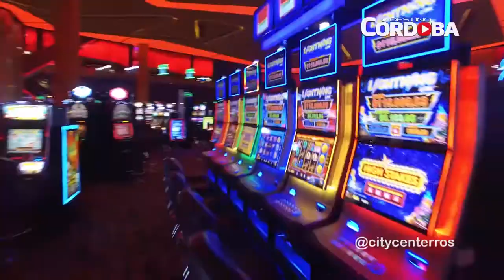ROSARIO EN SEMANA SANTA 2021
Escapada a Rosario en Semana Santa: Cinco propuestas imperdibles a 400 kms de Córdoba Ciudad